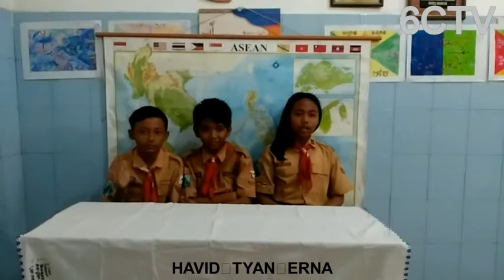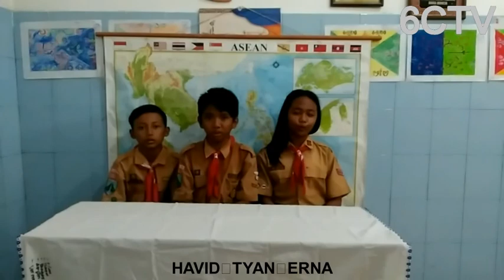KELAS6C|KELOMPOK 5|SDN GUBENG 1 SURABAYA